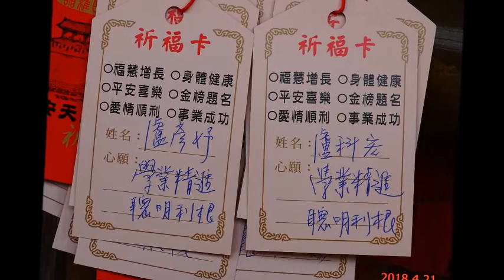2018 4 21~城樓順安媽暨減碳健走活動~上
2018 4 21~城樓順安媽暨減碳健走活動~上  心靈音樂~玉露金風  盧正雄   拍錄配樂分享